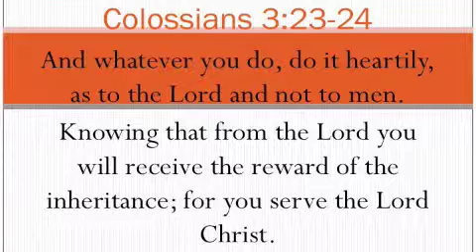Colossians 3:23-24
I needed a fun way to memorize my verses so I put them to music.
These are Ruthie's bible beats!! (aka R.B.B) Look out for more!